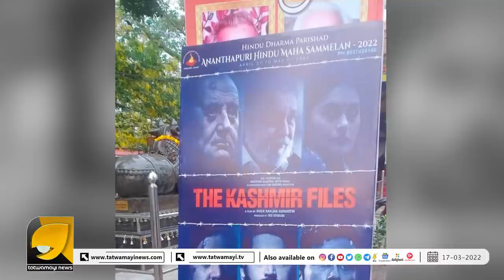കാശ്മീർ വംശഹത്യ, സിനിമ പോസ്റ്ററുമായി അനന്തപുരി ഹിന്ദുമഹാസമ്മേളനം സംഘാടകരും | OTTAPRADAKSHINAM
കാശ്മീർ വംശഹത്യ കൂടുതൽ പ്രമുഖർ പ്രതികരിക്കുന്നു സിനിമ പോസ്റ്ററുമായി അനന്തപുരി ഹിന്ദുമഹാസമ്മേളനം സംഘാടകരും | KASHMIR FILES